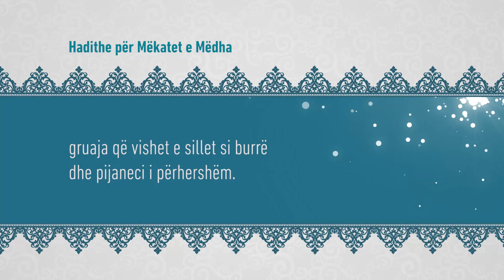Mekatet e medha 309